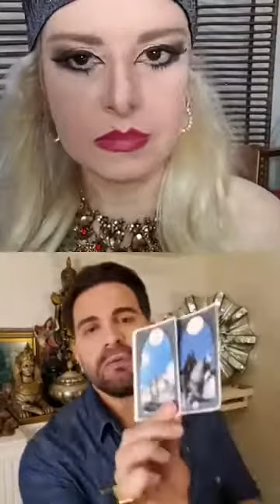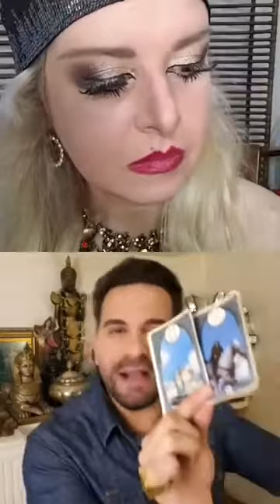MAGIA CIGANA E ESPIRITUALIDADE COM O CIGANO PABLO